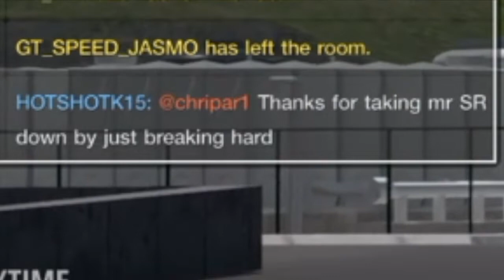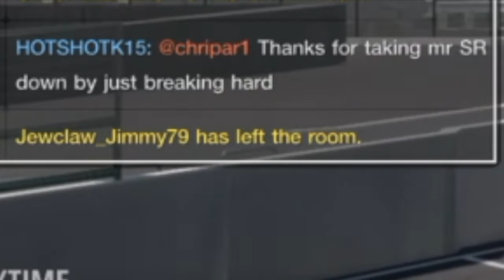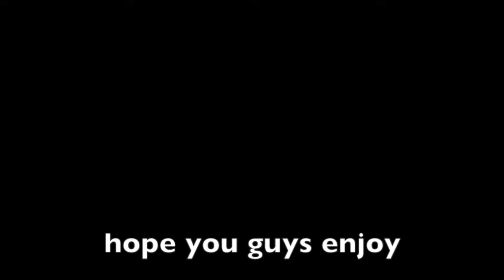Gran Turismo sport going for the win plus getting mad at bad driver ￼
Hey guys playing Gran Turismo doing daily race A again going for the win plus bumping into a racer that was deliberately breaking hard and making me angry hope you guys enjoy ￼￼